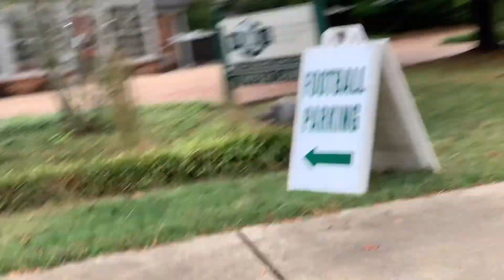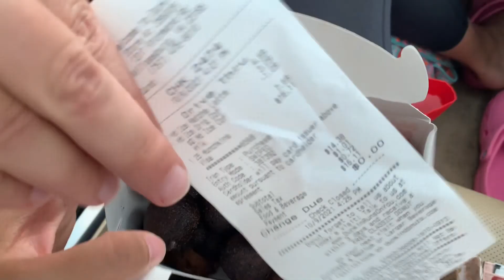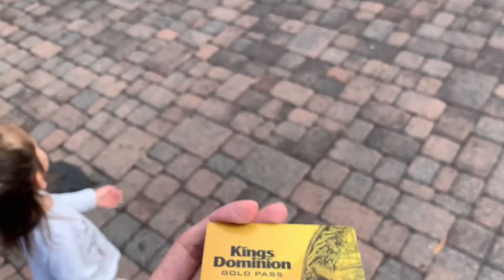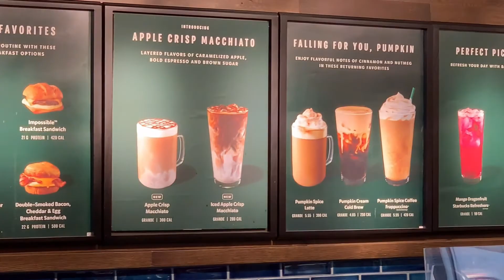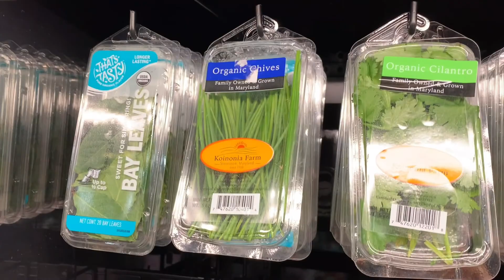【VLOG#34】好久不见！我回来啦！